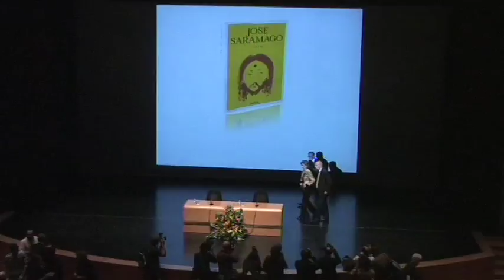Lançamento de "Caim"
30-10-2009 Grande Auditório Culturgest